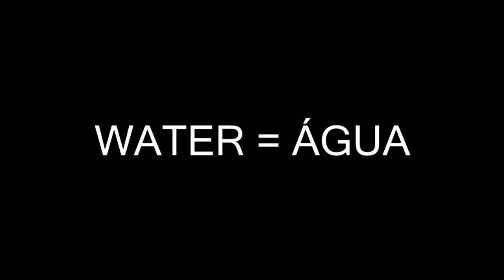Vale Encantado 3 (DINOSSAURO) #07 | Deinonico Com Fome! DESERTO! | Jurassic World Evolution | PT/BR